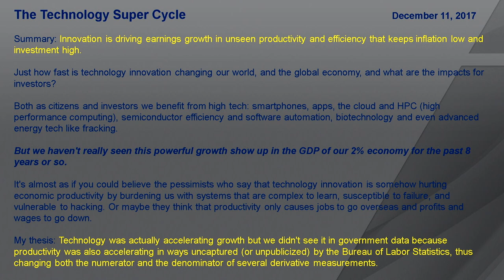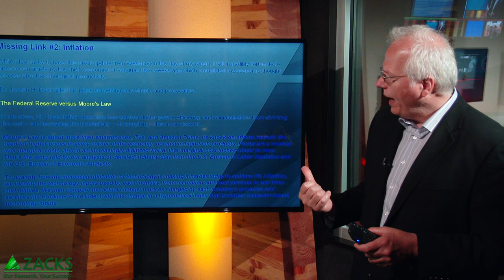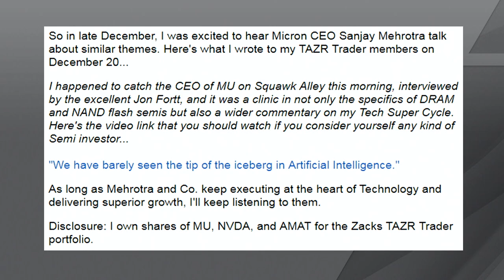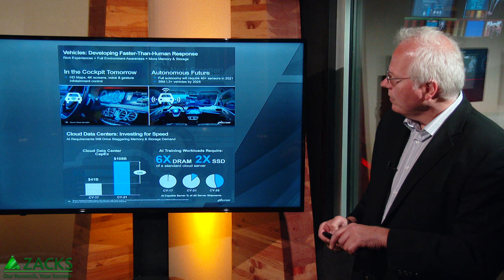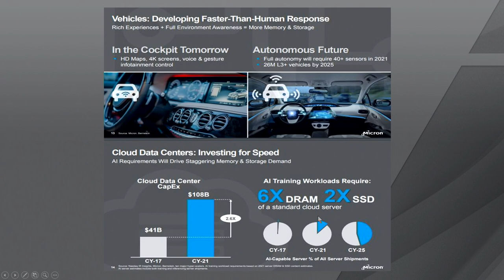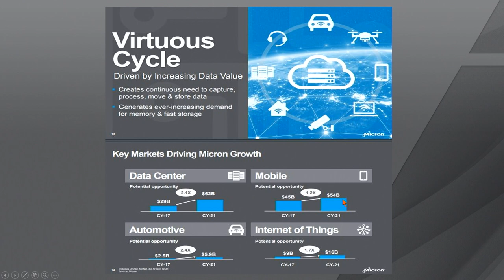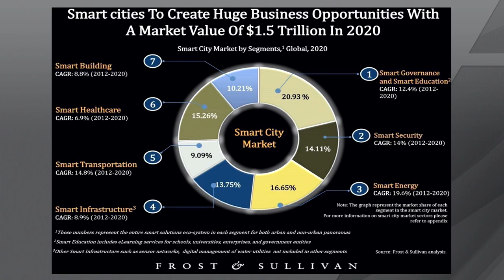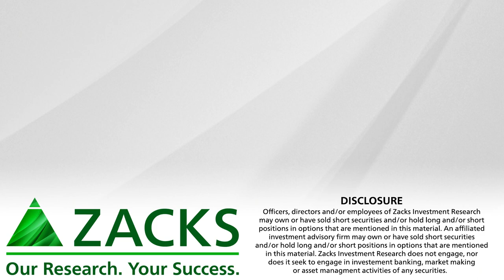The Technology Super Cycle: 5 Chip Stocks to Buy Now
Why is the Stifel Nicolaus price target for Micron 50% above the rest of the Street?